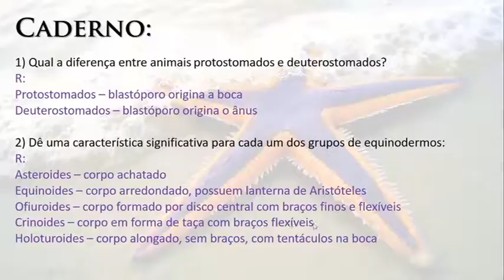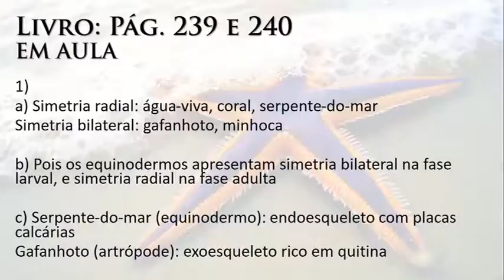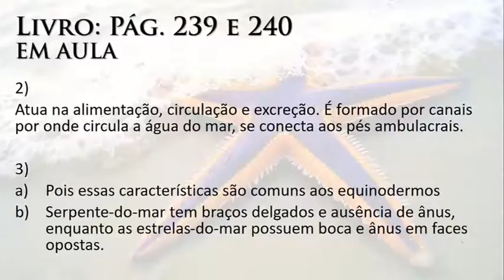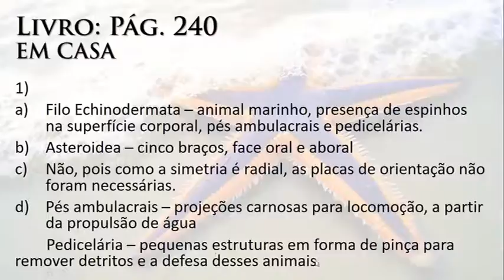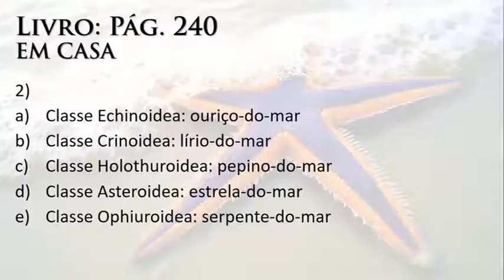Prof. Alene - 2001 - Correção (07/10) - Biologia